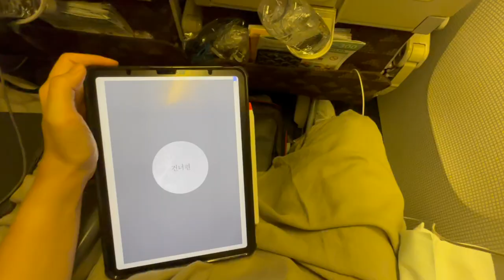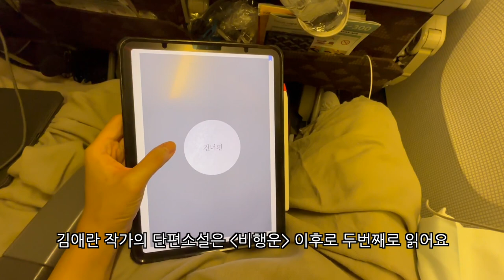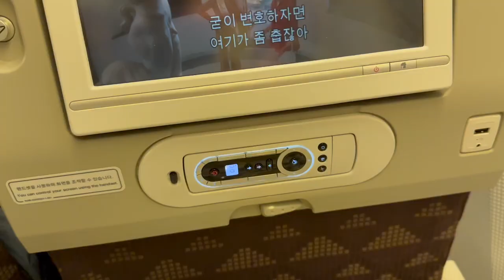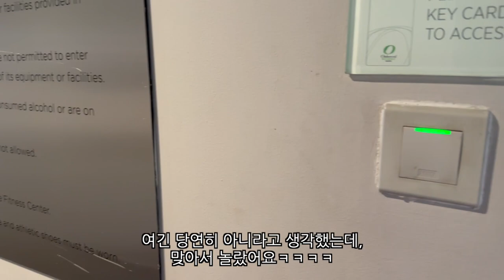jamjamzo vlog #2 강아지와 함께 하는 호치민 여행(1)